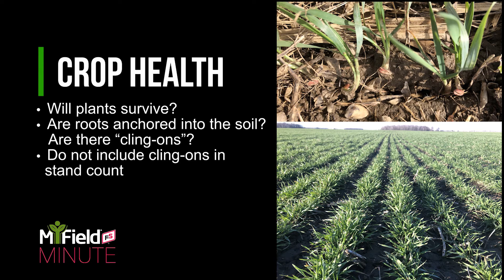FS PARTNERS MiField Minute 2 (2021)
Join us to watch MiField Minute 2 (2021), talking about winter wheat stand assessment. These MiField Minute videos are designed to provide you with useful agronomic tips in under sixty seconds.